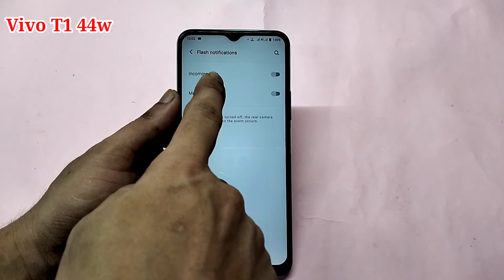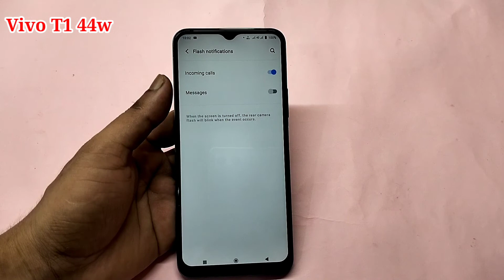Vivo t1 44w me incoming call flashlight on setting | Vivo t1 44w me call aate hi flashlight jalegi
hello friends Aaj ki is video ke madhyam se maine aap logon ko bataya hai ki Vivo t1 44w mobile me incoming call flashlight notification setting on kaise kiya jata hai